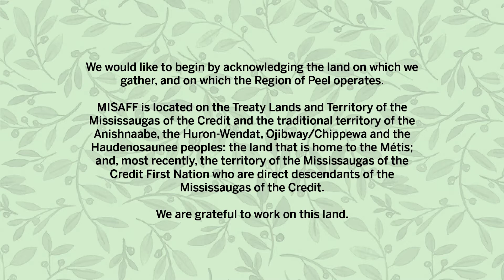MISAFF 2020 Live Q&A with the cast & crew of Definition Please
MISAFF 2020 Live Q&A with the cast of Definition Please